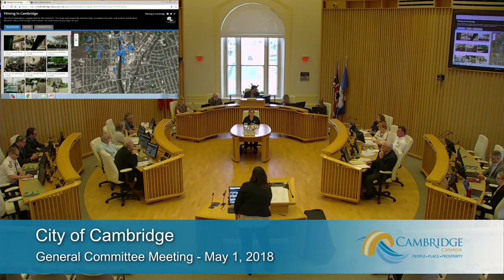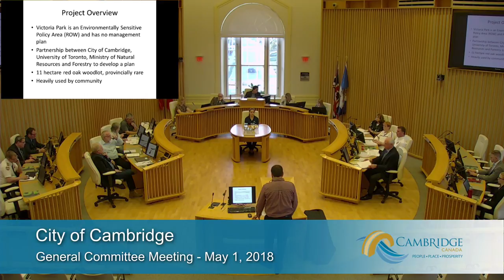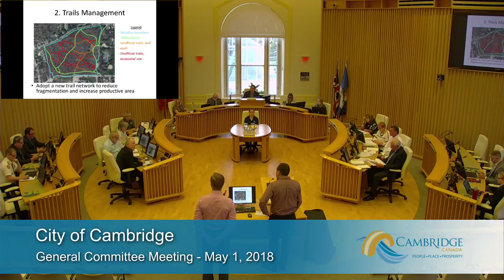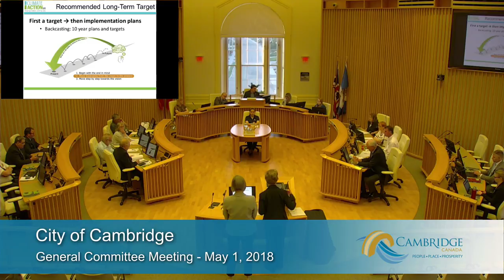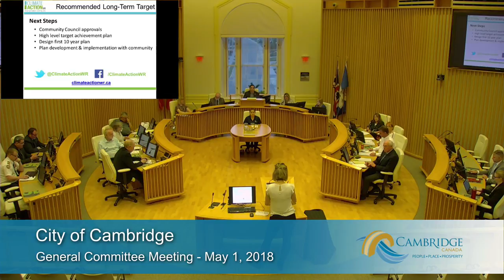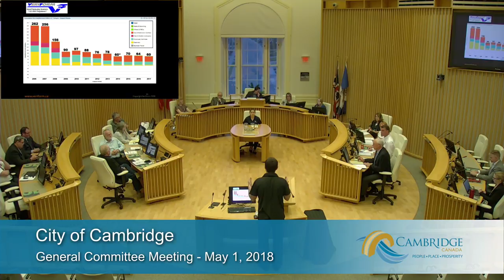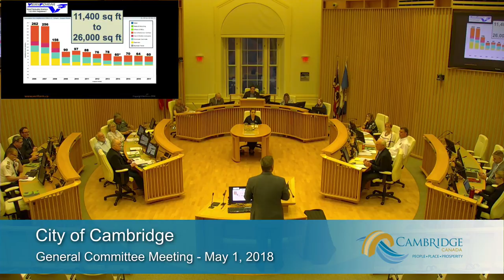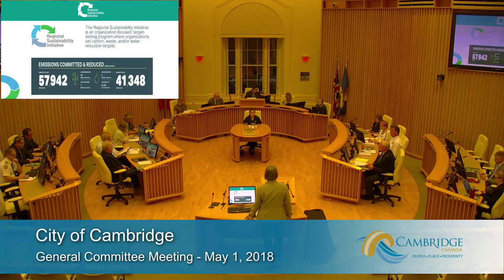City of Cambridge General Committee Meeting - May 1, 2018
Meeting agendas for this and other meetings can be found